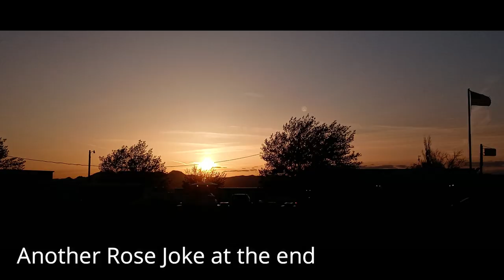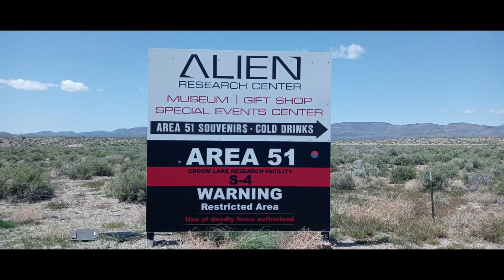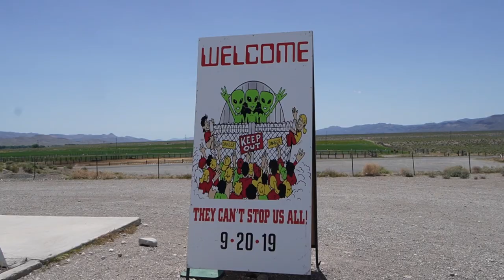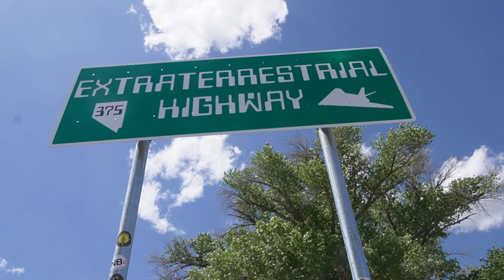The Black Mailbox